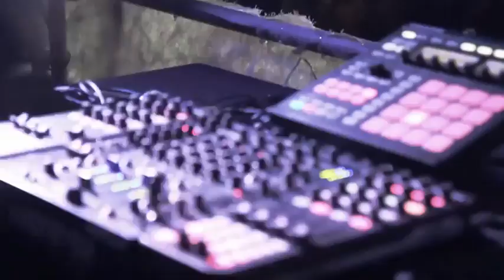Rave On Snow 2014 [Trailer]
Es ist uns natürlich wieder eine große Ehre und ein Ansporn zugleich, den Partywahnsinn zum Jahresende auf den Gipfel zu treiben. Dass uns dies gelingt, davon sind wir mal so was von überzeugt, denn wir haben ja Euch!

Track: Channel X & Meggy - Monday